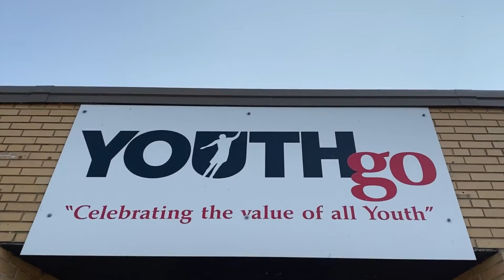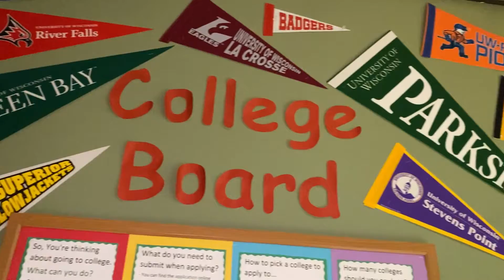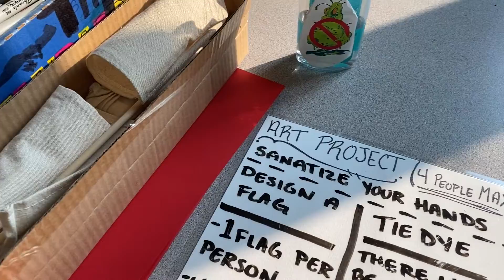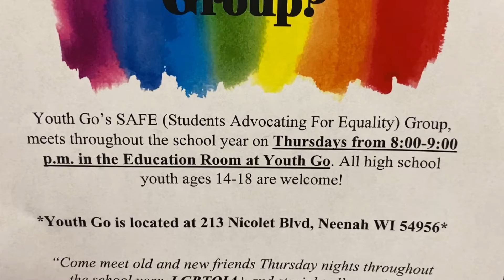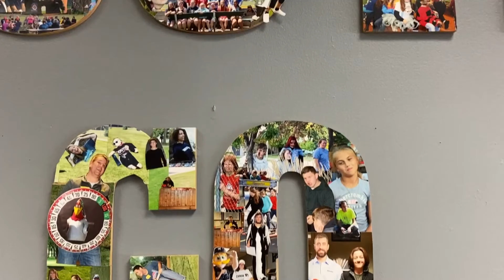Youth Go Tour!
Youth Go, Inc. is a non-profit youth drop-in center that was founded in 1969 by youth and supportive adults looking for a safe gathering place.

Through our no-cost Recreation, Education, and Support and Wellness Programming, Youth Go strives to provide underserved and at-risk youth in grades 5 through 12 with opportunities to do well in school, develop as individuals and prepare for their next step in life. We want to provide youth with a place where they feel like they belong, accept them for who they are and where they are at, and make them feel cared about.

We are committed to making a lasting and positive difference in the lives of youth.

Check out this video to learn even more!